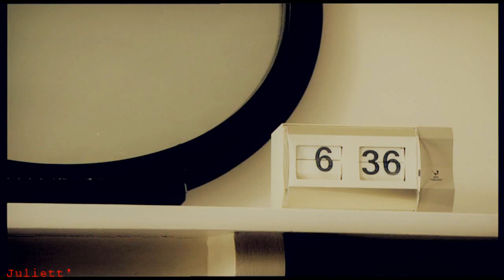James Cook - The Only Son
→Because when I heard this song, I couldn't not think of James Cook.

Song is Dust Bowl Dance by Mumford & Sons

Coloring by Elise (lostalongthewayy)